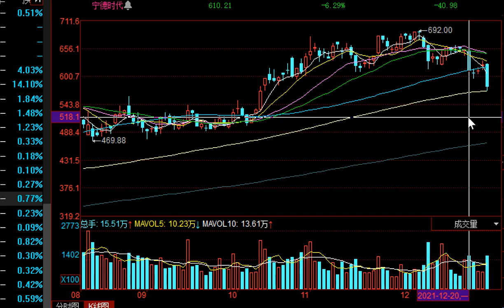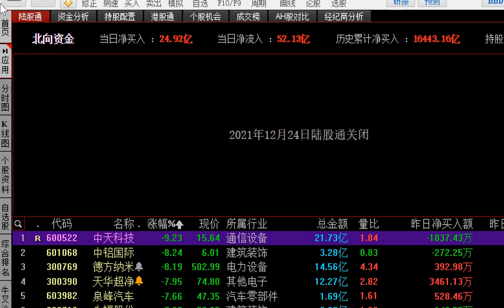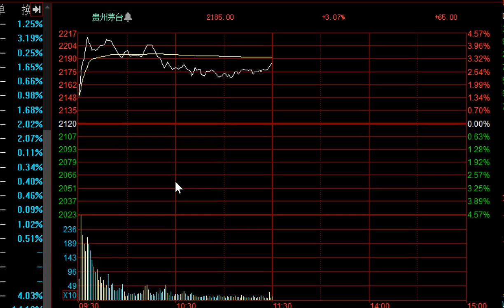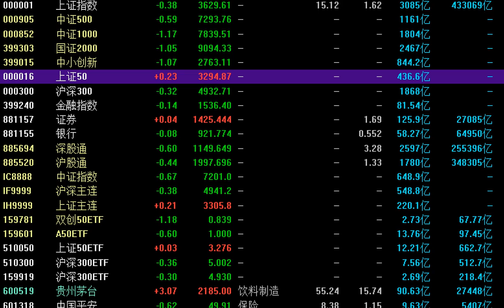寧王崩了是好事？主板低位行情越來越清晰，高景氣度鋰礦怎么辦？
股海鷹眼-主力邏輯午評：寧德時代再度大殺四方，主力機構背后深意要弄明白，才會理解為何第三部曲的大金融中字頭是必經之路！